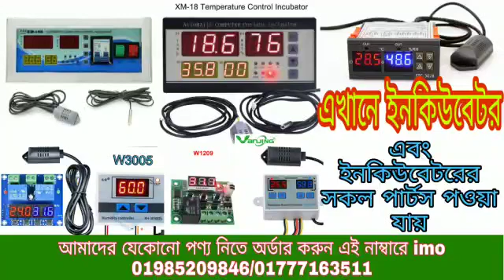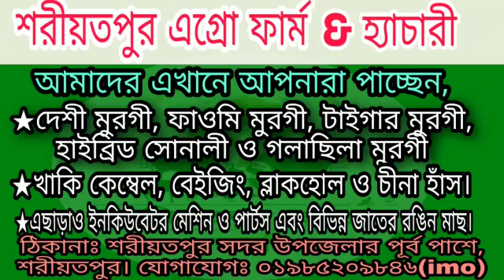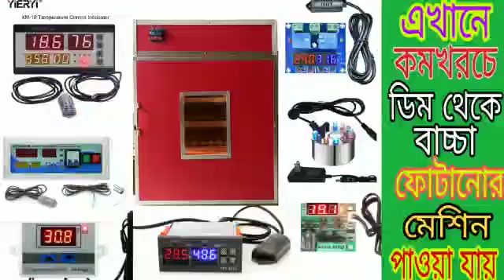পানছড়ি হাইব্রিড সোনালী মুরগির খামার Panchhari Hybrid Sonali Murgir Khamar